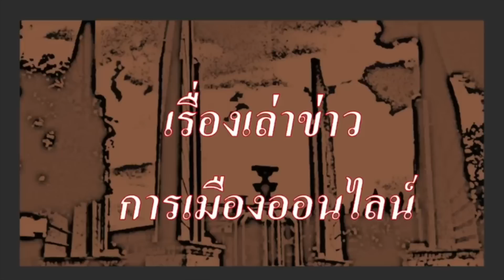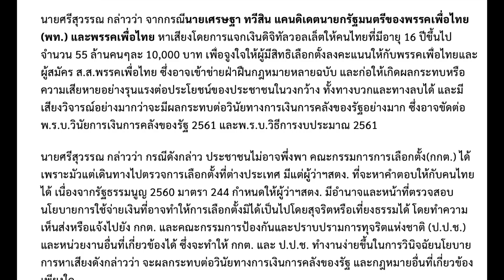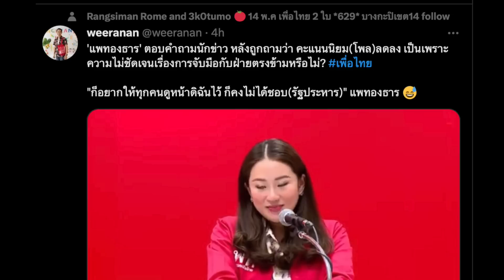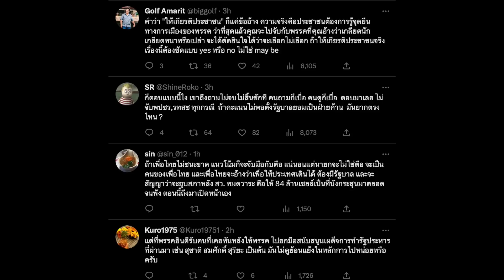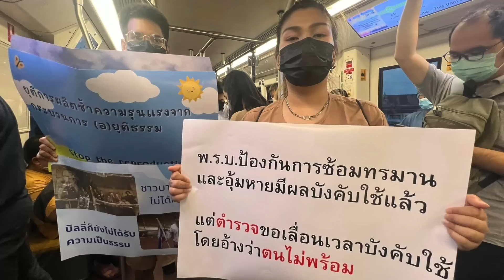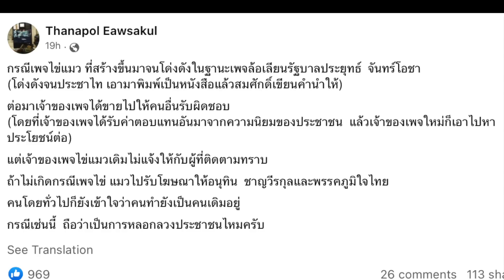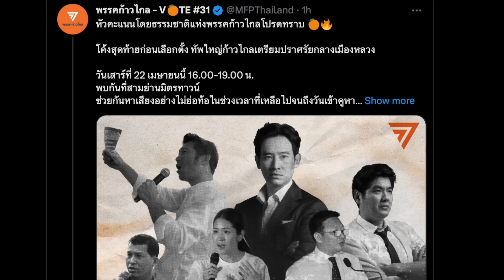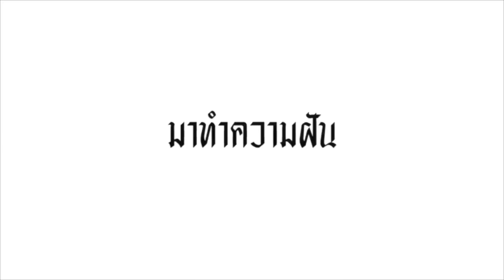คุยข่าวยามเย็น 18-04 : "ศรีสุวรรณร้อง สตง. สอบพท., ข้อมูล บัตรปชช.หลุด?, อุ๊งอิ๊ง ตอบ ทำไม คะแนนลด?"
คุยข่าวยามเย็น 18-04 : "ศรีสุวรรณ ร้อง สตง. สอบ พท., ข้อมูล บัตรปชช.หลุด?, อุ๊งอิ๊ง ตอบ ทำไม คะแนนลด?"

- 02:03 ศรีสุวรรณ ร้อง สตง. สอบ พรรคเพื่อไทย แจกเงินดิจิตอล ขัด กม.วินัย การเงิน การคลัง หรือไม่
- 05:47 ข้อมูล บัตรปชช. หลุดกันง่ายๆ ได้ยังไง ทั้งแฮกเกอร์ ทั้งกระดาษ ห่อขนมจาก ต้องตะลึงกันทีเดียว
- 09:24  อุ๊งอิ๊ง ตอบคำถาม ทำไมคะแนนนิยมของโพลต่างๆ ลดลง เกี่ยวกับ ความไม่ชัดเจน เรื่องจับมือ กับพรรคการเมือง สืบทอดอำนาจ หรือไม่?
- 13:53  เรื่องราว ของ กิจกรรมประชาธิปไตย รำลึก พอละจี รักจงเจริญ , ดราม่า ไข่แมว
- 22:32 การเลือกตั้งเชิงยุทธศาสตร์ โดย ศิโรจน์ คล้ามไพบูลย์
- 23:55 ความเคลื่อนไหวของพรรคก้าวไกล ในการหาเสียงเลือกตั้ง